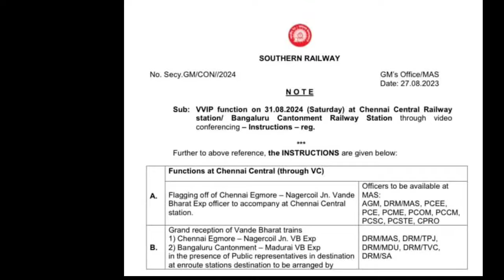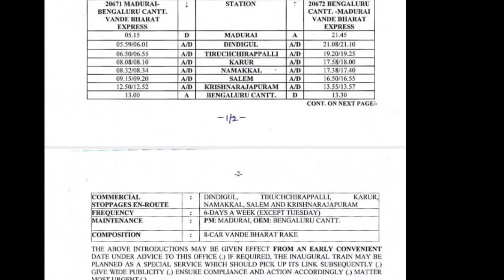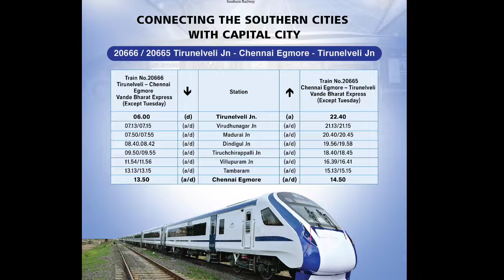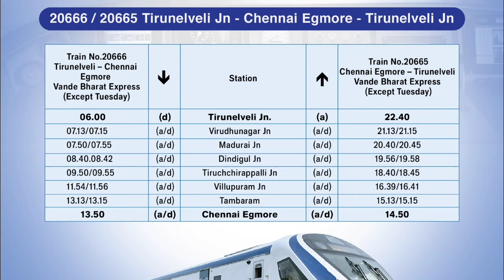Madurai to Bangalore Vandebharat Exp | Chennai to Nagercoil Vandebharat Details | Tamilnadu VB exp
2 New Vandebharat Exp @ Tamilnadu | Madurai to Bangalore | Chennai to Nagercoil Vandebharat Details